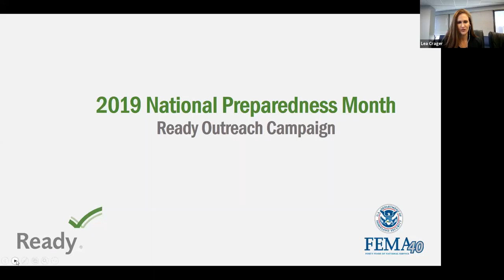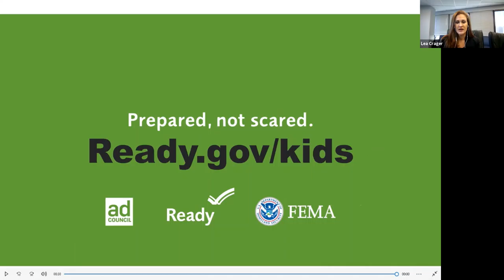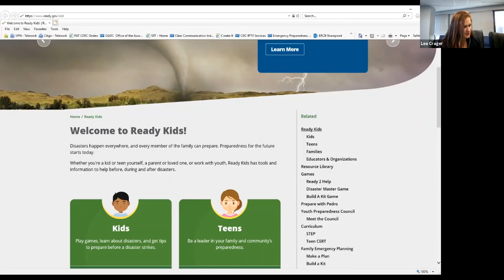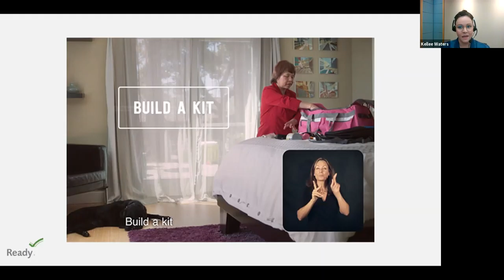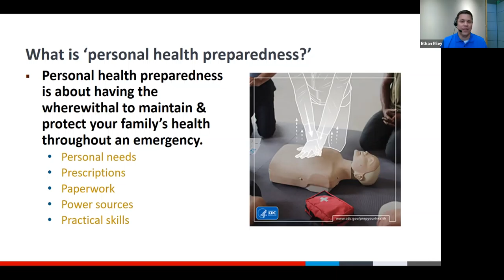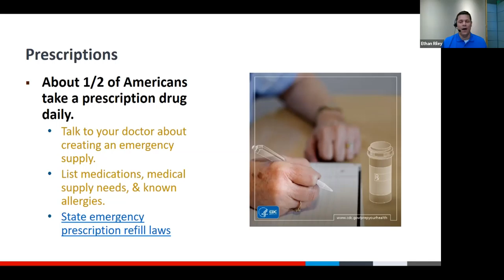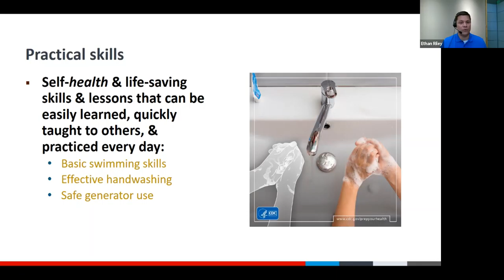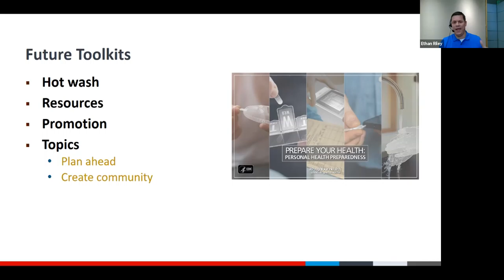2019 National Preparedness Month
National Preparedness Month (NPM), is recognized each September to promote family and community disaster and emergency planning now and throughout the year. Join CDC’s Center for Preparedness and Response (CPR) and our FEMA partners from the Ready Campaign for CDC EPIC’s 2019 NPM webinar. The webinar will feature presentations from CPR about their Prepare Your Health webpages and new digital media toolkit, and from the Ready Campaign about their NPM campaign, “Prepared, Not Scared,” and new Ready Kids materials. CDC especially encourages leaders who are responsible for the safety of others to attend. It is better to be prepared and not need it than to be unprepared and regret it.